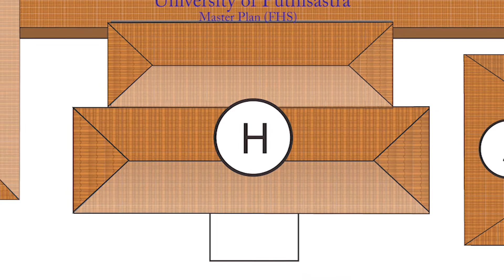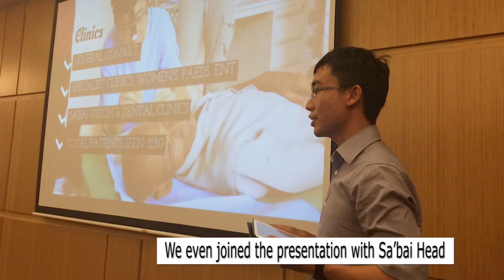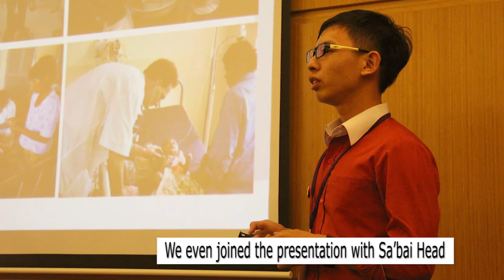UP Community Student volunteer with Sabai Project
នេះគឺជាសកម្មភាពរបស់និស្សិតនៃសាកលវិទ្យាល័យ ពុទ្ធិសាស្ត្រ និងគម្រោងរបស់ Sabai លើការងារសុខភាពសហគមន៍។ ពួកគេប្រឹងប្រែងអស់ពីសមត្ថភាពដើម្បីធ្វើការងារលើគម្រោងនេះ ហើយទទួលបានដំណើរទស្សកិច្ចរយៈពេល៦ថ្ងៃនៅប្រទេសសិង្ហបុរី។ ជាការគាំទ្រ សូមទស្សនា និងចែកចាយវីដេអូទាំងអស់គ្នា។
Here are the activities of UP student and Project Sabai in community (Health). They try their best to work with this project and got the short term scholarship to Singapore. Help support them, watch and share the video.

Produced by: UPSTV studio, 2015
Supported by: University of Puthisastra